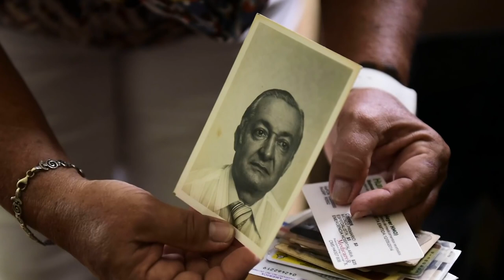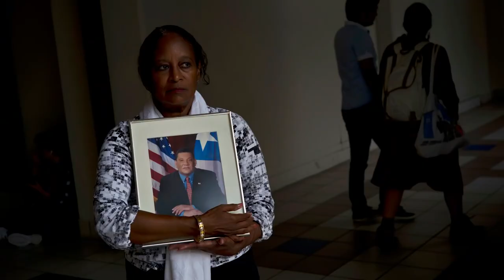Salsa 🕺🕺🕺 Shorts ♫♫♫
Salsa 🕺🕺🕺 ♫♫♫